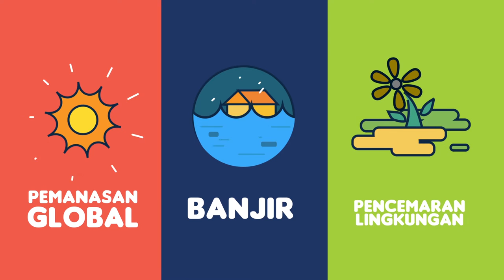Motion ECO-BRICK Plastic Bottle Project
When plastics are littered, burned or dumped, they poison the Earth, Air, and Water. When we save, segregate and pack plastics into bottles, we can make building blocks that can be reused over and over again. Together we can build green spaces that enrich our community and environment.